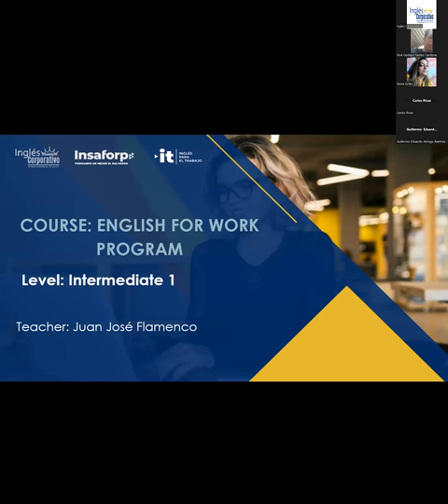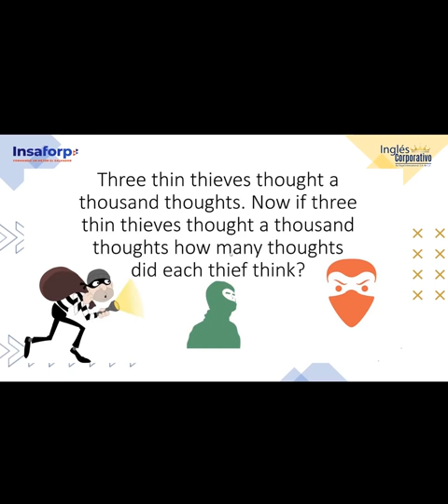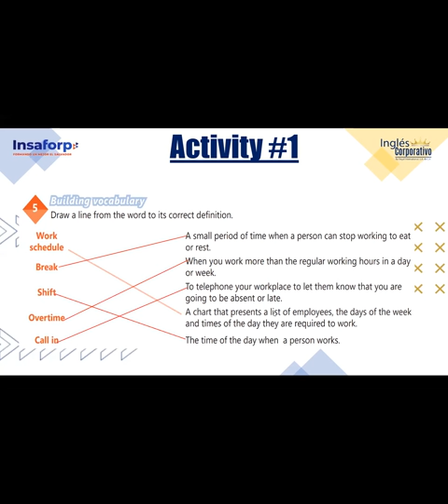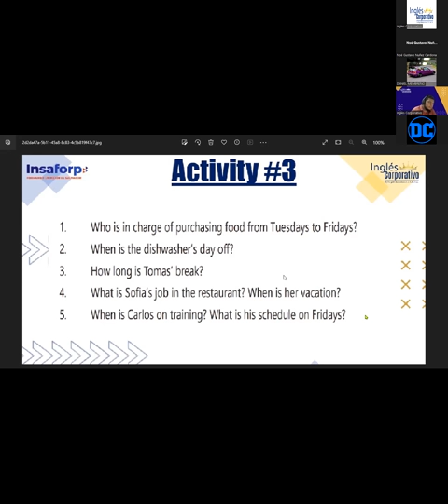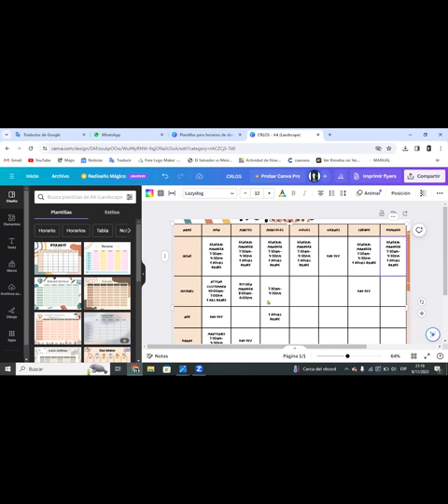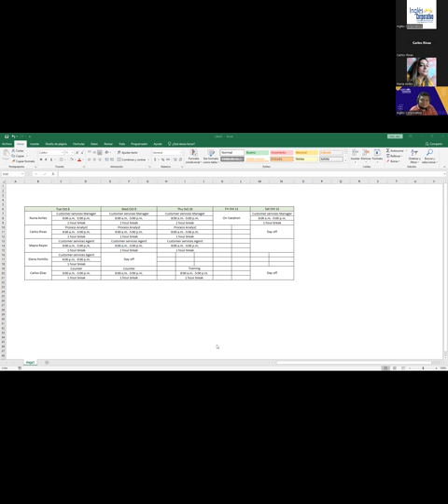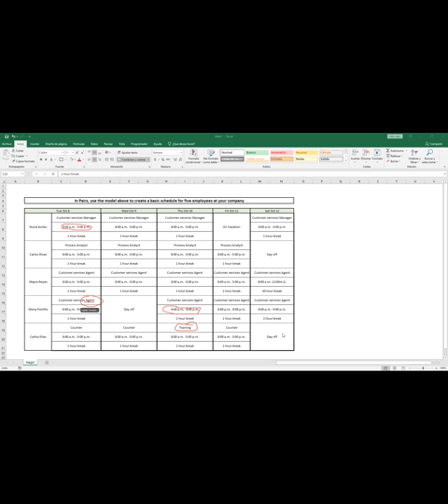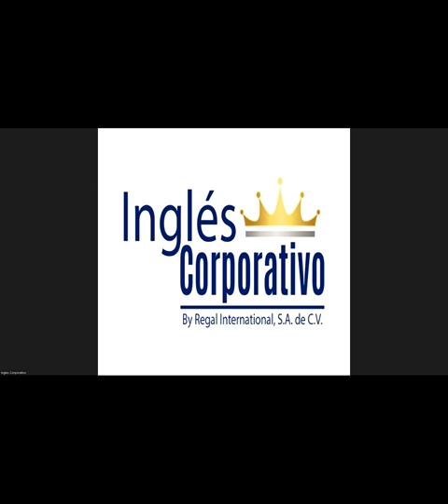SESION 17 - 08-11-2023-IC29750-0005-2023-FLAMENCO- HOW TO USE SUPERLATIVE FORMS OF ADJECTIVES